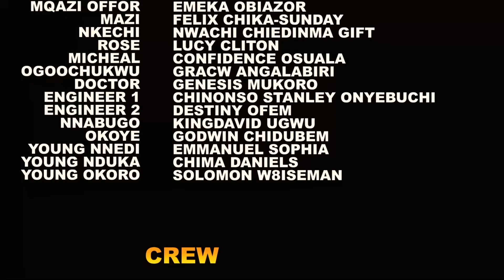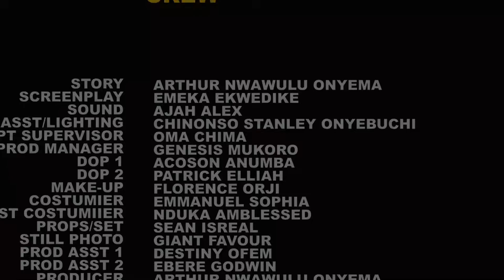I NEED A MALE CHILD SEASON 6- (New Movie)Onny Michael /Queeneth Herbert 2024 Latest Nollywood Movie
Life is as expected a series of plot twists. when it's the best, the worst things arrive. But sometimes when things are the worst ,the best things come. For there is no greater disaster than greed. It is a bottomless pit which exhausts the person in an endless effort to satisfy the need without ever reaching satisfaction. Watch as this interesting movie unfold

CAST:  Onyii Micheal,  Queenth Hilbert,  Chantel Evuka,  Ray Ekechi,  Osita Oluchukwu,   Victor Chinedu,  Emeka Obiazor,  Felix Chika Sunday.
EXECUTIVE  PRODUCER:  Nwawulu  Arthur Onyema
DIRECTOR:  Emeka  Ekwedike.
STORY:   Nwawulu  Arthur  Onyema.
COMPANY:  Avionic  Movies  Productions.